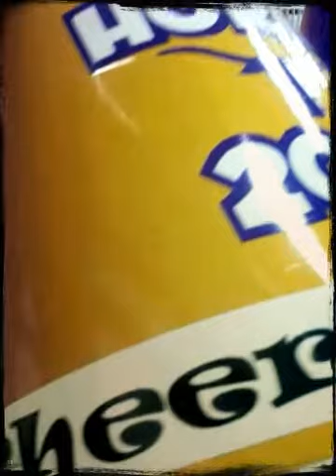Willie's Megaphone Wraps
Full Megaphone wraps for Early Middle School Cheer